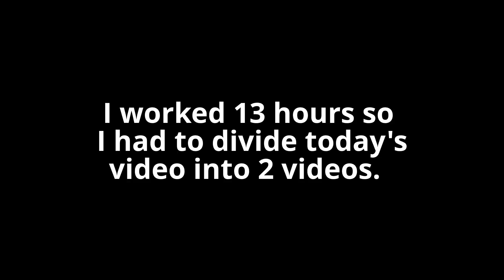See Essential Soaps First Store Front: Day 76-B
Me Kim at Essential Soap just paid my 300.00 deposit on my first STORE FRONT. Take the Journey with me. See what I am up to on Day 76-B